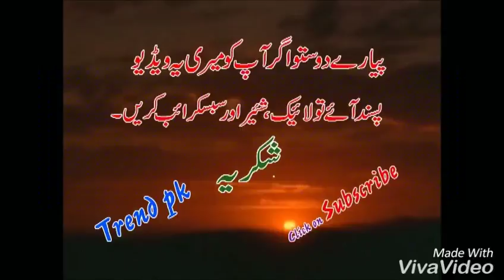Funny Videos 2017 [ People doing stupid things ]